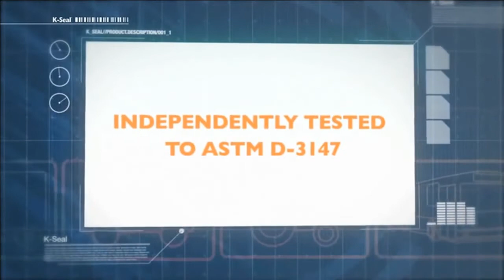Bobby Likis Car Clinic June 30th, 2018 "Like Us; You'll LOVE Us!"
AutoAdvice: CarClinic is a compelling, real-world, talk forum designed to increase consumers' Cache & Cash. Enjoy Bobby's down-to-earth, upbeat approach as he helps listeners nationwide with their AutoRepair questions. Bobby recommends brands, services, upgrades and techniques which provide greater value, reliability, safety ... and everyday fun!

No car question; then tune in for a fast ride every Saturday, 10a-12n ET, Car Clinic live videocast

For Frequently Asked Car Questions, DIY FYI and other ways to rev up your Automotive Lifestyle